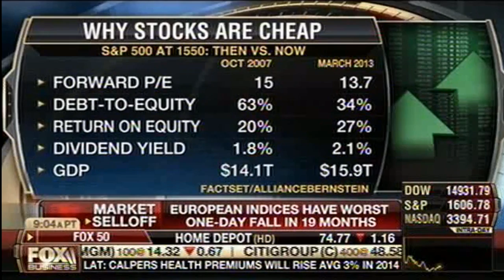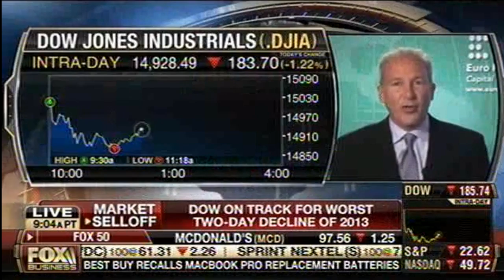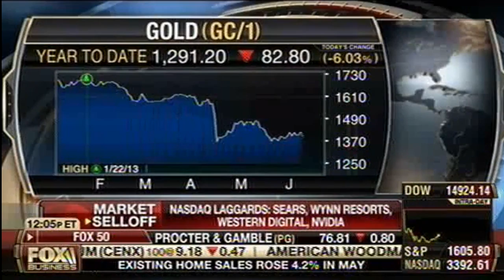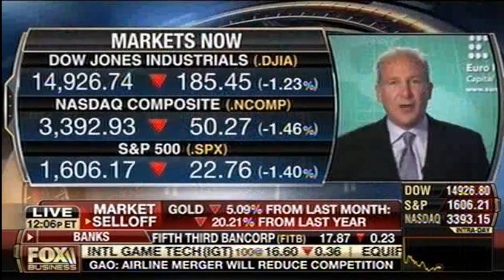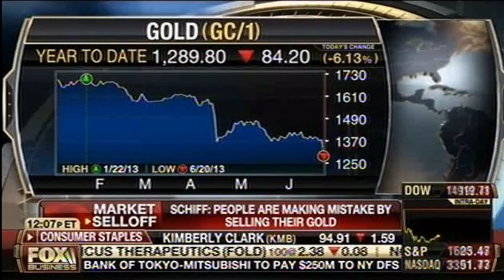Q.E. Infinity and Beyond!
Peter Schiff on Fox Business (6/20/13)
Listen to the Peter Schiff Show